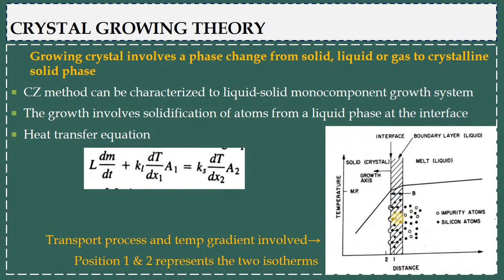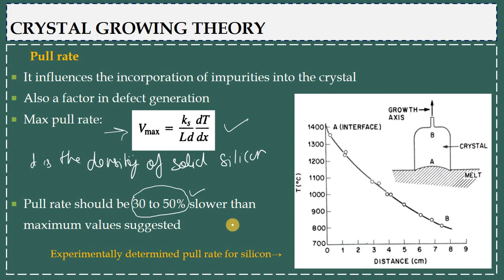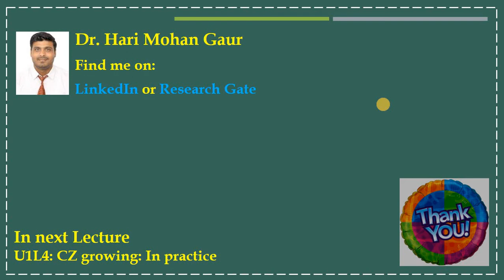U1L3 CZ Method I.2